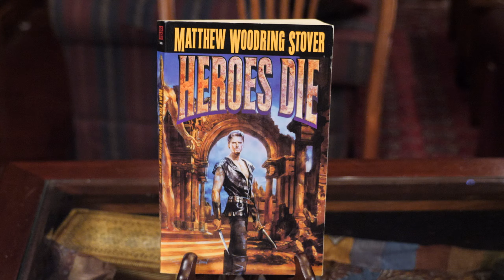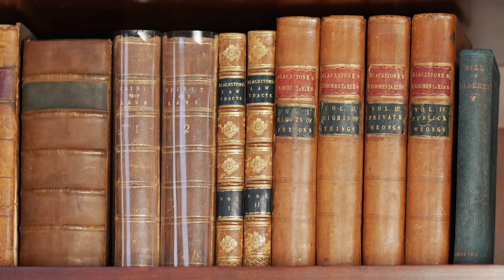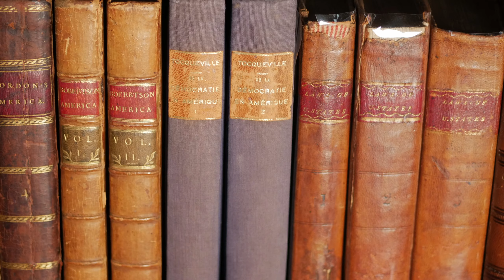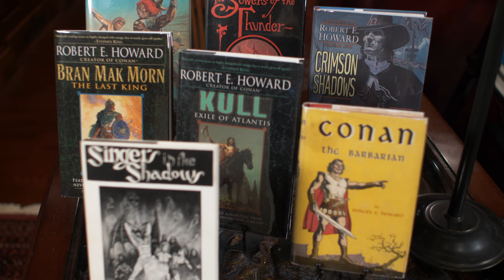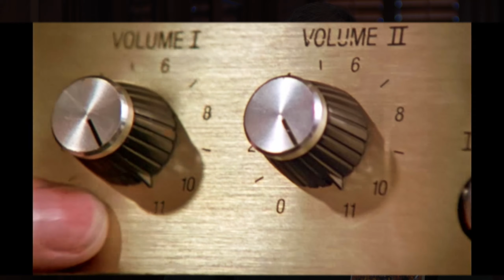A Guilty Pleasure That's Actually Amazing! | Review of Heroes Die, by Matthew Woodring Stover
Heroes Die is an epic, hybrid science fiction/fantasy novel that would rank high on my 'guilty pleasures' list for the story premise alone. It's bonkers! Can a book so over-the-top be taken seriously?

Short answer: Yes. The book is so well-written, there's no reason to feel guilty about it. It's an exhilarating pleasure to read.

Find out why authors Steven Erikson, Scott Lynch and Pierce Brown have credited this book with inspiring their respective Malazan, Gentleman Bastards and Red Rising series.

0:33 First impressions
1:01 Hypothetical pitch to publisher
2:04 As bonkers as it sounds?
7:07 Themes
8:52 Writing style
10:24 Worldbuilding
10:39 Acts of Caine series
11:06 Conclusion

Other videos featuring different parts of my book collection are linked below.